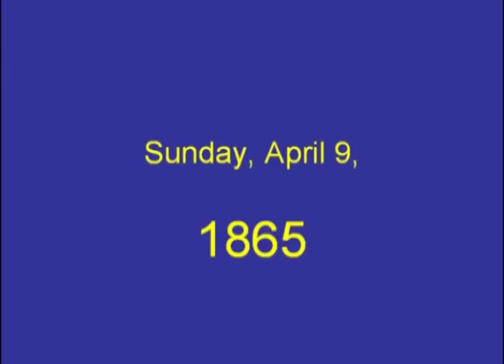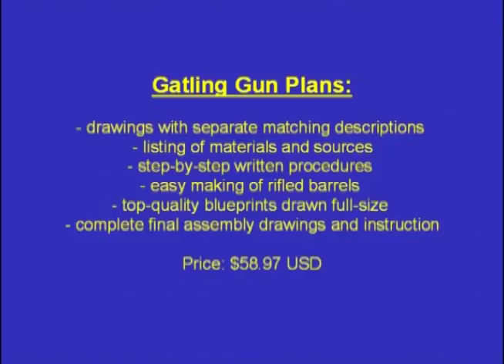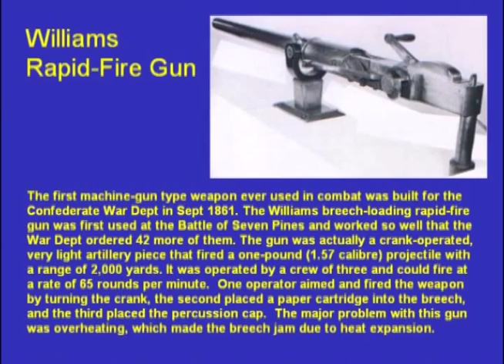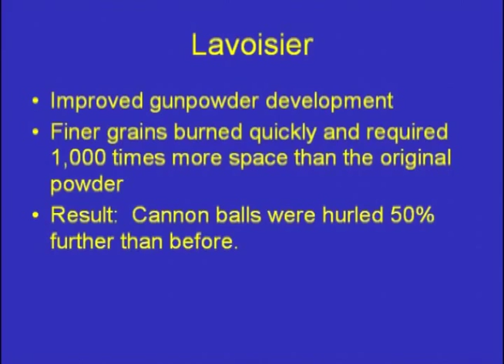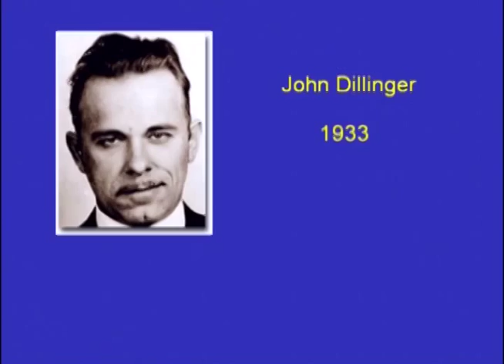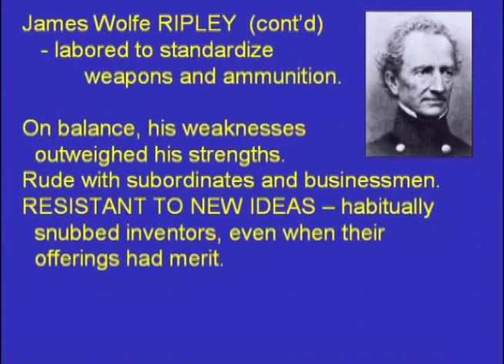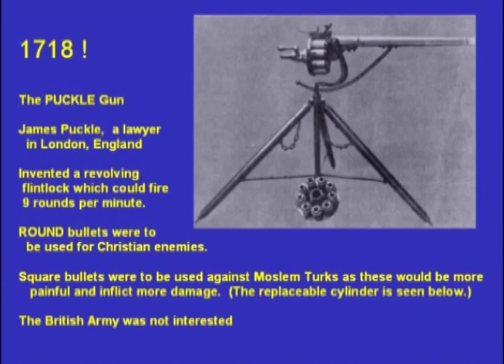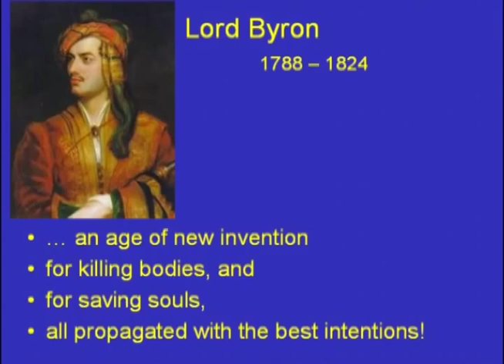History of the Gatling Gun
Dr Joseph Wagner's presentation about the development of the gatling gun and how the technology has evolved over time.  Produced by Jarel & Betty Wheaton for Peninsula Seniors